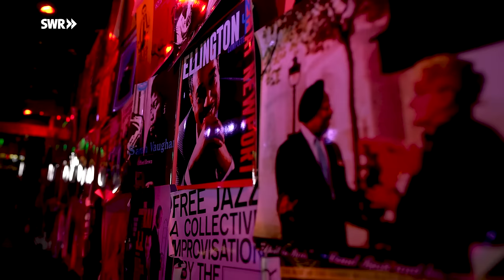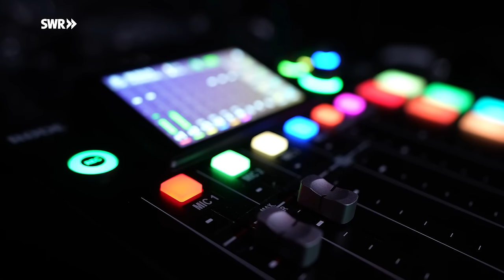Nikita Miller - warum ist Humor so traurig? | nicht witzig | SWR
🟠Hinweis: In dieser Folge geht es unter anderem um psychische Erkrankungen wie Depressionen und um Gewalt gegen Kinder durch ihre Eltern. Wenn es euch nicht gut geht mit dem Thema, schaut doch gerne in eine andere Folge von nicht witzig rein!

Der deutsch-russische Comedian Nikita Miller hat eine Jugend voller Gewalt erlebt. Er erzählt dem Autisten Manuel Stark in dieser Folge, dass er über das Lachen anderen helfen möchte, die ähnliche Erfahrungen gemacht haben. Die Botschaft von @nikitamillerofficial7168 ist klar: Du bist nicht allein.
Er hat seit vielen Jahren keinen Kontakt mehr zu seinem Vater. Auch diese Erfahrung prägte ihn und sein Programm. Als Stand Up Comedian ist er es eigentlich gewohnt, dass alle lachen. Im Gespräch mit Manuel Stark erzählt er von seinen Diagnosen, einer Posttraumatischen Belastungsstörung und seiner Depression, und was die Beziehung zu seinem Vater damit zu tun hat. "Wenn man die Gags weglässt, sind das wirklich traurige Geschichten", das wurde mal über sein Programm gesagt. Wir können es nur bestätigen und bedanken uns bei Nikita für dieses tiefe, ehrliche Gespräch.

Unser Podcast Tipp für Euch: “Der Gangster, der Junkie und die Hure”. Im SWR3 Podcast sprechen jeden Donnerstag ein ehemaliger Schwerstkrimineller, ein ehemaliger Drogenabhängiger und eine Domina über ihren Alltag und ihr vergangenes Leben. Da kommen beeindruckende, aber auch manchmal erschreckende Geschichten zu Tage. Hört mal rein in der ARD Audiothek und überall wo es Podcasts gibt.

Der Journalist Manuel Stark ist Autist. Mit Comedy und Humor hat er ein echtes Problem. Die feinen Linien zur Ironie oder zum Sarkasmus stellen ihn vor eine echte Herausforderung. Mit Humor kann Manuel Stark daher nicht viel anfangen, weil er ihn meistens einfach nicht versteht. Das wollte er ändern - und hat sich die witzigsten Menschen des Landes eingeladen: Comedians.
In "nicht witzig" spricht der Autist mit den Fachleuten für den feinen und auch groben Humor darüber, was eigentlich witzig ist, warum Menschen lachen, und was Comedy kann. Für die Comedians ist das eine besondere Herausforderung: wie sollen sie mit einem Menschen umgehen, der über die Witze einfach nicht lachen muss, weil er sie eben nicht versteht? In den Gesprächen mit Manuel Stark zeigt sich, dass einige der auf der Bühne witzigen Menschen schlimme Erfahrungen gemacht haben, dass sie Menschen mit Ängsten sind, die sich über den Humor und auf der Bühne diesen Ängsten stellen, und dass Lachen heilsam und befreiend sein kann.
"nicht witzig - Humor ist, wenn die anderen lachen." ist ein Podcast der Rosenau e.V. und des SWR. Jeden Mittwoch gibt es eine neue Folge in der ARD Audiothek.

In dieser Folge:
00:00 Intro
01:42 Was hat Erzählen mit Humor zu tun?
06:49 Darum lachen wir, obwohl es traurig ist
16:50 Kinder haben keine Schuld!
21:02 Kontaktabbruch mit dem Vater
24:00 Die Realität auf der Bühne
28:48 Polarisieren um zu entspannen - welchen Humor mag Nikita?
34:23 Die Logik der Worte
40:33 Die letzten Worte

Dies ist ein offizieller Kanal des Radioprogramms SWR1. Hier findet ihr Clips der Radio-Sendung „SWR1 Leute“ – vergangene Interviews und aktuelle Talks. Der Begriff wird gern benutzt, hier trifft er zu: Kult. Vor drei Jahrzehnten als erste Talkshow im Popradio aus der Taufe gehoben, ist sie heute aus der Radiowelt nicht mehr wegzudenken. Viel Zeit für (meist) einen Gesprächspartner. Menschen, die im Mittelpunkt stehen, Menschen, die Herausragendes leisten: In SWR1 Leute ist alle Welt zu Gast: Show- und Sportstars, Schauspieler, Musiker, Politiker, Unternehmer, Nobelpreisträger, Wissenschaftler oder einfach Menschen mit einer interessanten Biografie. Schaut doch einfach in unsere Kult-Sendung rein! Alle Sendungen findet ihr auch in der Mediathek